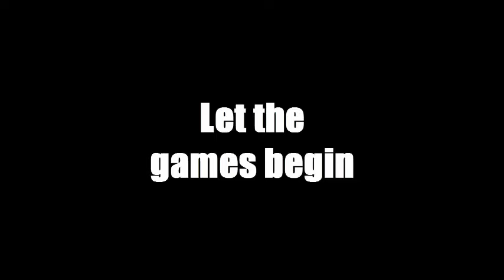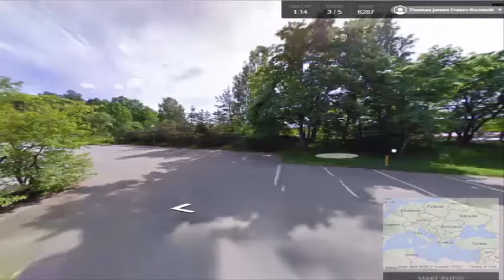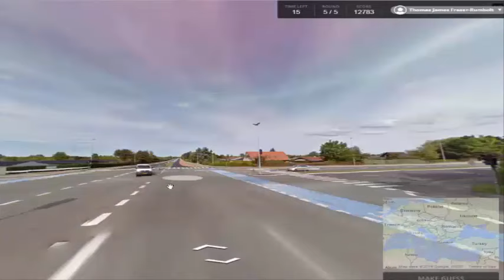GEOGUESSR With NeonCreep Part 1 : FUN WITH FLAGS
Hey guys!

So this is my first collab video with any other Youtuber, and it's my really good friend from Norway, Birgitte AKA NeonCreep!

GeoGuessr is a really fun game, and I can't wait to post the rest of the videos, I hope you enjoy :)

INTRO/OUTRO : Far Too Loud - Ready For The Stomping